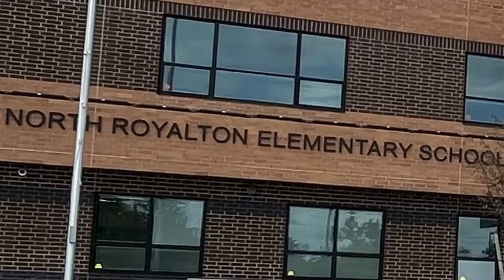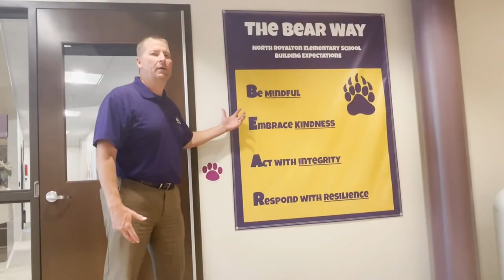Encanto: We don’t talk about Bruno Parody 2022 (“We can talk about school now”)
North Royalton Elementary School Welcome Back Video 2022.

Song starts at 4:28 mark

SONG
Welcome Back
ARTIST
Mase
ALBUM
Welcome Back
WRITERS
G. Puglese
LICENSES
WMG (on behalf of Bad Boy); Abramus Digital, Forward Music Publishing Co., Ltd., ARESA, Kobalt Music Publishing, LatinAutor, LatinAutorPerf, and 12 Music Rights Societies

SONG
Shivers
ARTIST
Ed Sheeran
ALBUM
Shivers
LICENSES
WMG (on behalf of East West Records UK Ltd); LatinAutor - UMPG, UMPG Publishing, UMPI, BMI - Broadcast Music Inc., ASCAP, UNIAO BRASILEIRA DE EDITORAS DE MUSICA - UBEM, LatinAutor - SonyATV, CMRRA, Sony Music Publishing, SOLAR Music Rights Management, LatinAutorPerf, and 7 Music Rights Societies

SONG
Heat Waves
ARTIST
Glass Animals
ALBUM
Heat Waves
LICENSES
UMG (on behalf of Polydor Records); LatinAutor - PeerMusic, LatinAutorPerf, LatinAutor - UMPG, CMRRA, Abramus Digital, BMI - Broadcast Music Inc., Hipgnosis Songs Group, LLC, UNIAO BRASILEIRA DE EDITORAS DE MUSICA - UBEM, UMPI, IMPEL, and 14 Music Rights Societies

SONG
Happy
ARTIST
Pharrell Williams
ALBUM
Happy
WRITERS
LICENSES
Adrev for a 3rd Party (on behalf of Columbia); LatinAutorPerf, SOLAR Music Rights Management, Global Music Rights LLC, CMRRA, UMPG Publishing, UNIAO BRASILEIRA DE EDITORAS DE MUSICA - UBEM, UMPI, LatinAutor - Warner Chappell, Sony Music Publishing, and 9 Music Rights Societies

Could Have Been Me · Halsey
Sing 2 (Original Motion Picture Soundtrack)

SONG
You’re My Best Friend (Backing Track Mix)
ARTIST
Queen
ALBUM
You’re My Best Friend
WRITERS
LICENSES
UMG (on behalf of EMI); Sony Music Publishing, CMRRA, ASCAP, SOLAR Music Rights Management, LatinAutor - SonyATV, UNIAO BRASILEIRA DE EDITORAS DE MUSICA - UBEM, LatinAutorPerf, LatinAutor - UMPG, LatinAutor - PeerMusic, and 12 Music Rights Societies

Disney intro music
2018

SONG
A Sky Full of Stars
ARTIST
Coldplay
ALBUM
WRITERS
Jon Buckland, Will Champion, Guy Berryman, Tim Bergling, Chris Martin
LICENSES
WMG (on behalf of PLG UK Frontline); BMI - Broadcast Music Inc., UMPI, LatinAutor - UMPG, CMRRA, UNIAO BRASILEIRA DE EDITORAS DE MUSICA - UBEM, LatinAutor - SonyATV, ASCAP, LatinAutorPerf, UMPG Publishing, LatinAutor, Sony Music Publishing, and 12 Music Rights Societies

SONG
We Don't Talk About Bruno (From "Encanto"/Instrumental)
ARTIST
Lin-Manuel Miranda
ALBUM
We Don't Talk About Bruno
LICENSES
UMG (on behalf of Walt Disney Records); LatinAutorPerf, UMPI, LatinAutor - UMPG, ASCAP, CMRRA, and 7 Music Rights Societies

SONG
Colombia, Mi Encanto (From "Encanto"/Soundtrack Version)
ARTIST
Carlos Vives
ALBUM
Colombia, Mi Encanto
LICENSES
UMG (on behalf of Walt Disney Records); UMPI, ASCAP, Walt Disney Music Company (Publishing), LatinAutorPerf, CMRRA, and 7 Music Rights Societies